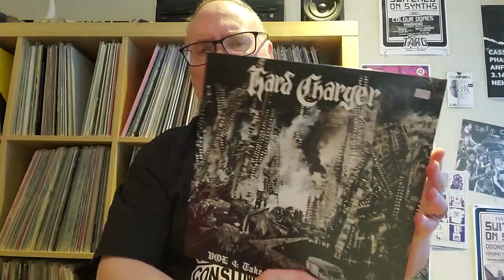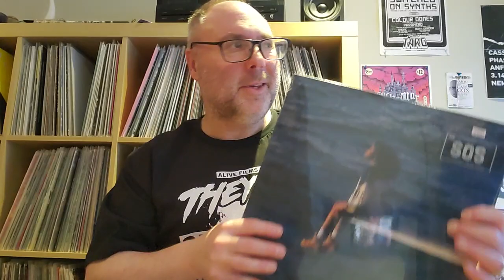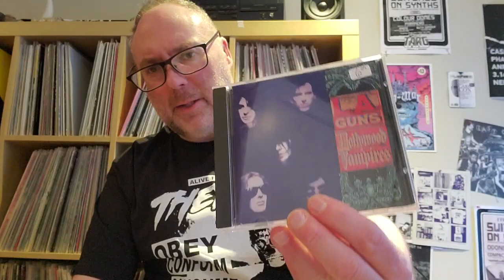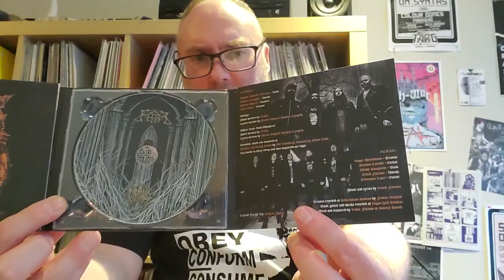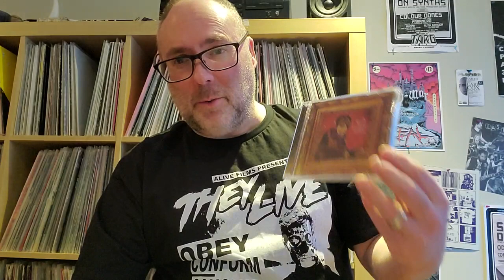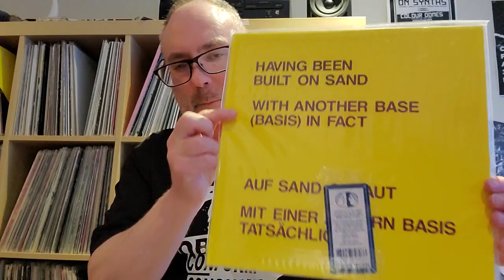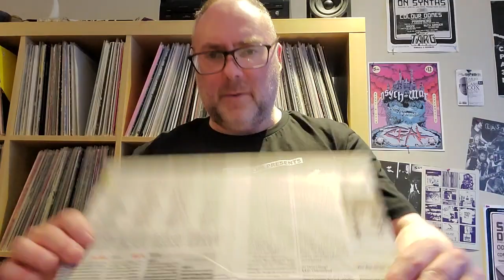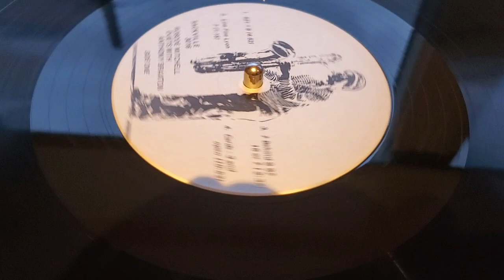Collection update - mixed bag of experimental / metal / punk / hip hop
a mixed bag as usual - some really rare avant garde stuff and some hardcore punk, death metal and hip hop / rnb!  vinyl and CD update - mid Jan 2024

my two unboxing picks were inspired by the @Localbandography - some killer taste from this guy.  He showed both of these in this video

Links -